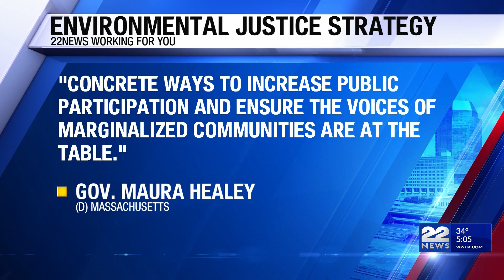Plan puts equity at center of environmental policy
The state’s environmental arm has a new strategy to bring equity into focus in the programs and policies under its purview.